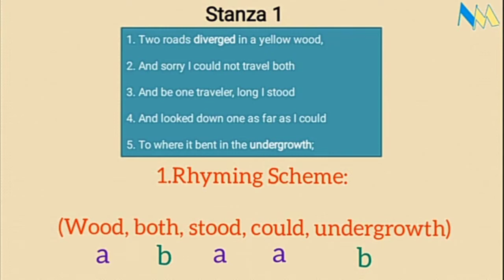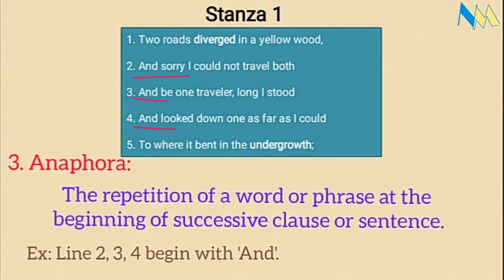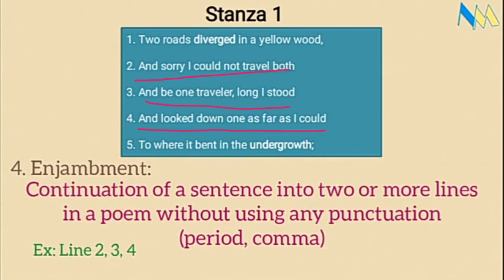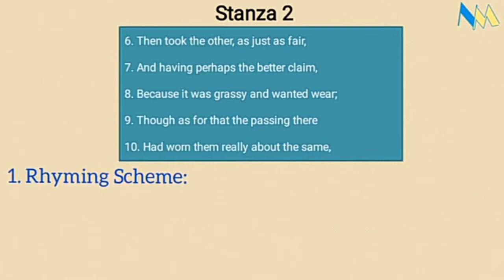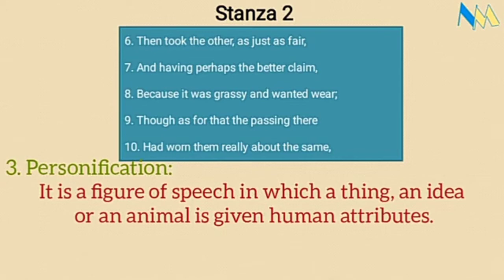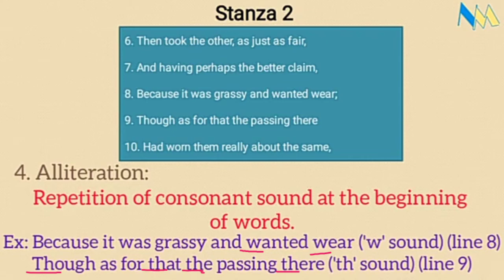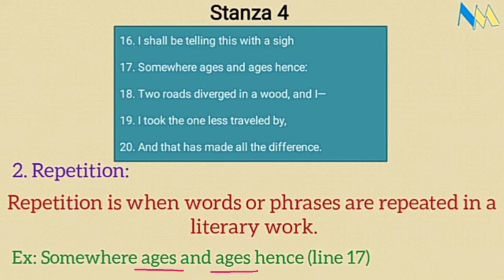The Road Not Taken Poetic Devices | Poem 1 Class 9 | Poetic Devices in Hindi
Poetic Devices
Class 9, English
Poem 1, Beehive

In this video, we have explained the Poetic Devices used in  The Road Not Taken by Robert Frost in a very simple way.